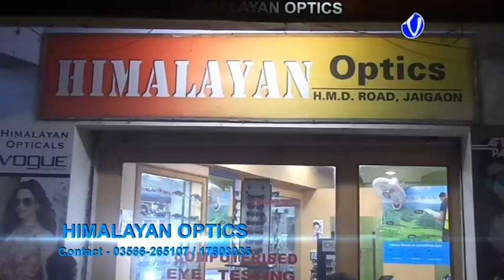কোচবিহারের রাস মেলায় এসে মদনমোহনকে পুজো দিলেন মাননীয় মুখ্যমন্ত্রী মমতা ব্যানার্জি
কোচবিহারের রাস মেলায় এসে মদনমোহনকে পুজো দিলেন মাননীয় মুখ্যমন্ত্রী মমতা ব্যানার্জি,কোচবিহার রাসমেলা সাংস্কৃতিক মঞ্চে এদিন ২০ জন সাবেক ছিটমহলবাসীর হাতে মুখ্যমন্ত্রী ঘরের চাবি দেন,এর পাশাপাশি সমর্থন প্রকল্পের দুজনের হাতে ৫০হাজার টাকা তুলে দেন তিনি,এছাড়া এদিন কোচবিহার রাসমেলার মঞ্চ থেকে একাধিক প্রকল্পের উদ্বোধন করেন মাননীয় মুখ্যমন্ত্রী মমতা ব্যানার্জি